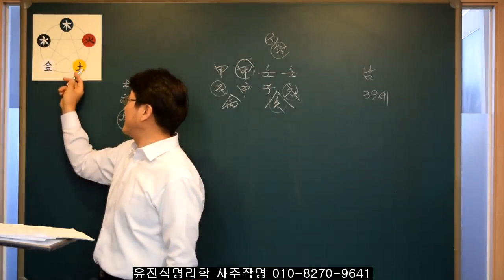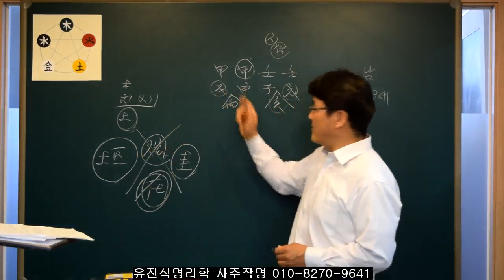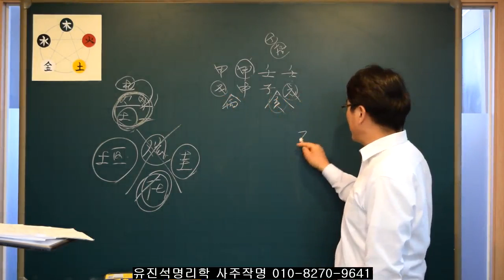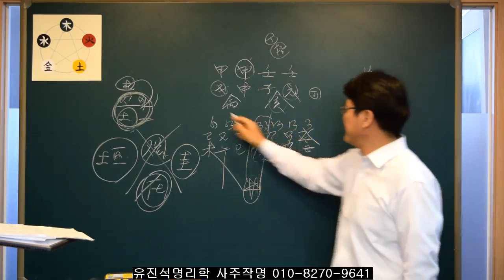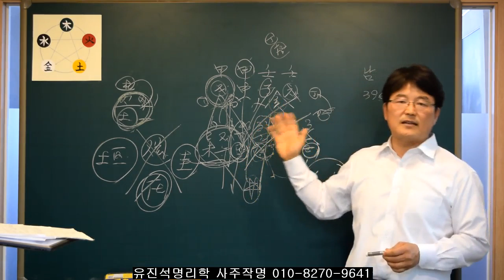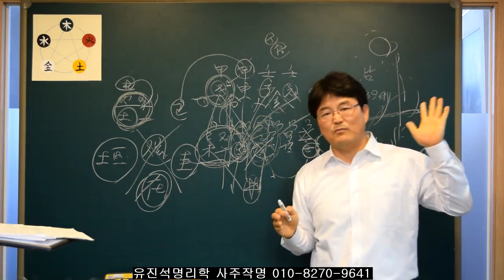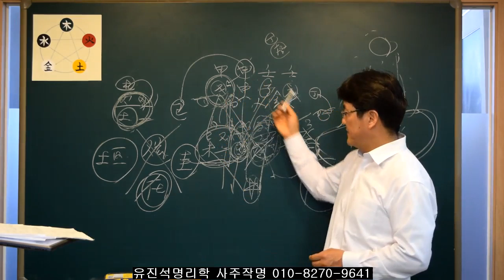인성이 많고 재성이 용신일때 사업운. 유진석명리학강의